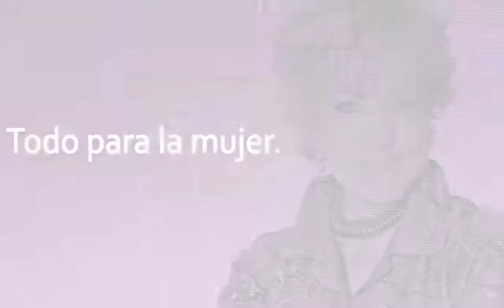Mi personaje en "El Chema" aparecerá en "El Señor de los Cielos": Seoane. Con Maxine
Grupo Fórmula

Además de explotar su faceta como actriz, Mariana promueve su música. Actualmente tiene oportunidad de trabajar con dos grandes agrupaciones Aarón y su Grupo Ilusión y La Sonora Dinamita.